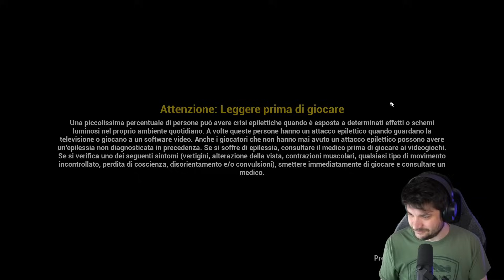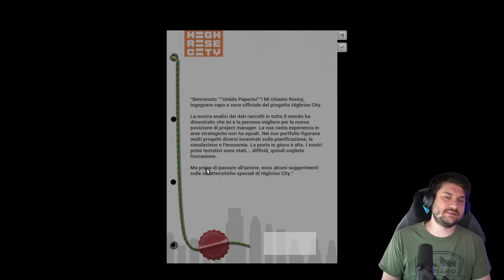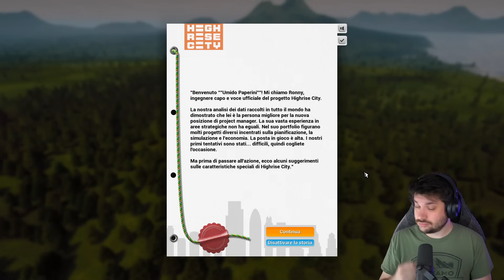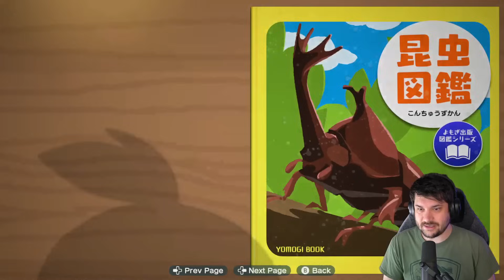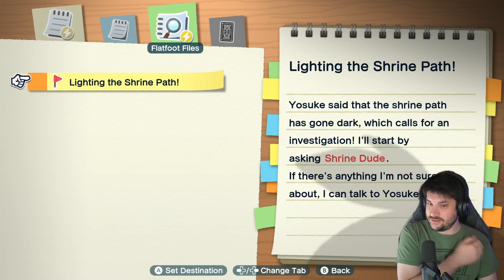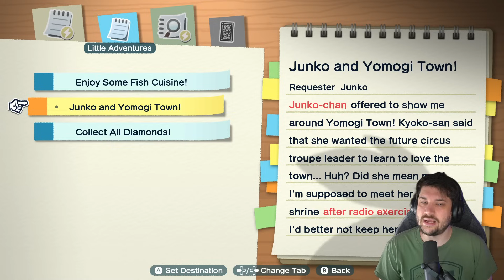Il Miglior City Builder?? - Highrise City + Natsu-Mon! 20th Century Summer Kid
In questa live Il Miglior City Builder?? - Highrise City + Natsu-Mon! 20th Century Summer Kid